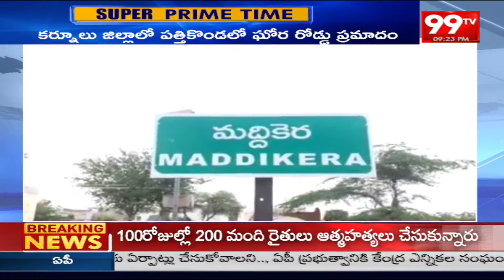Super Prime Time | Latest News Updates | 99tv